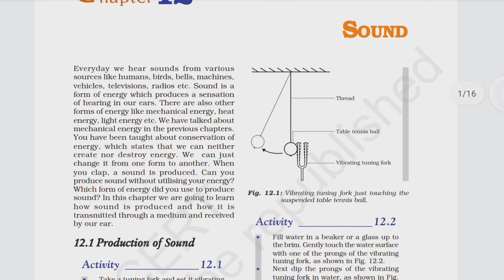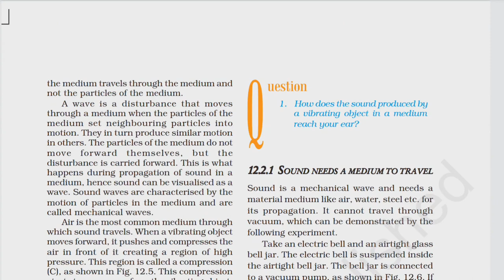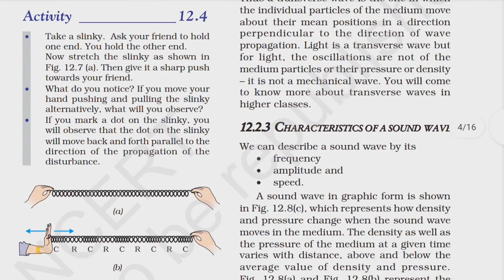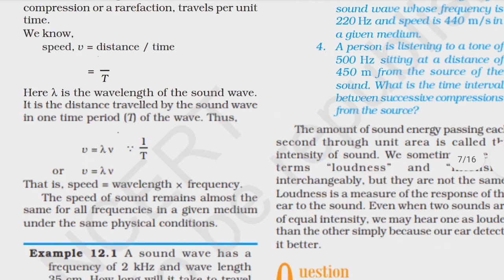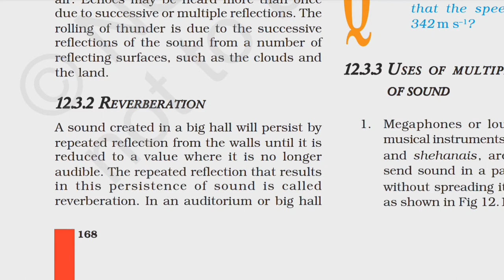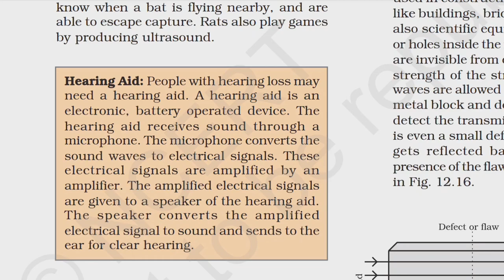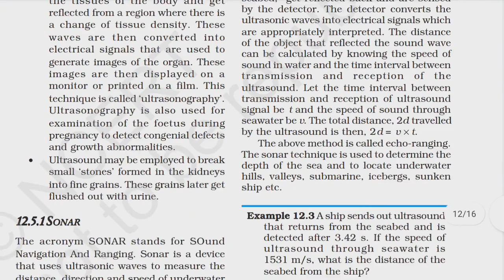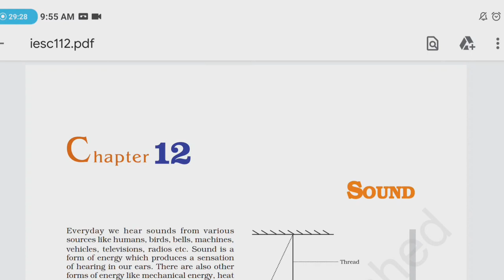NVS Lab Attendant 2022 | Subject Specific Knowledge Preparation | Physics Revision Lecture Part - 3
nvs lab attendant me negative marking hai ya nahi,
nvs lab attendant previous year question paper in hindi,